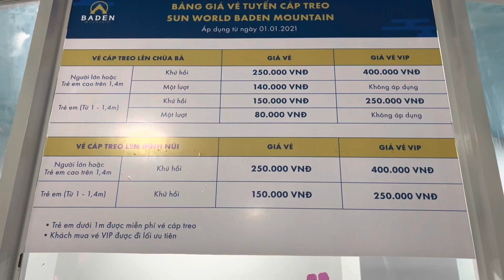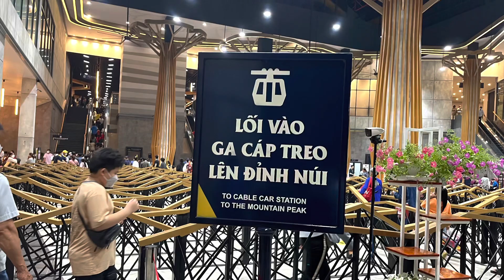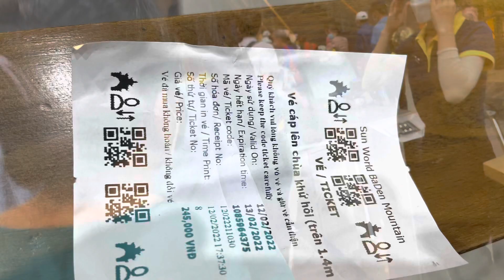Nui Bà Đen, Du Lịch Núi Bà Đen,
Tham Quan Núi Bà Đen 2022